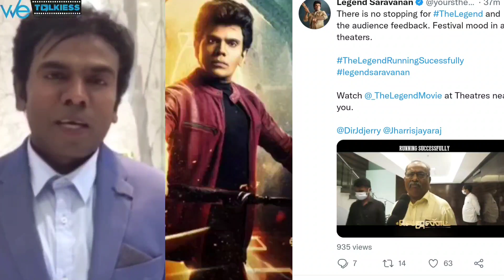The Legend படைத்த யார் நினைச்சாலும் நிறுத்த முடியாது 😱- Legend Sarvanan Shocking Reply after Release